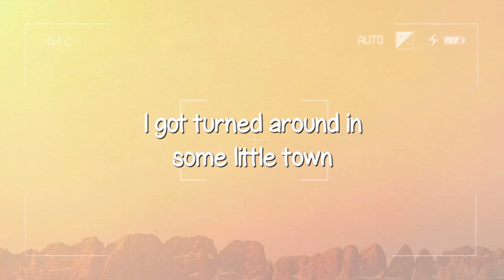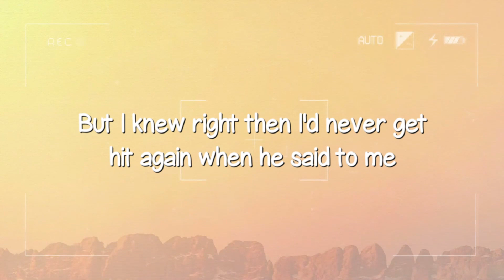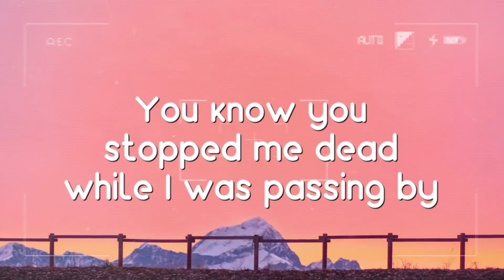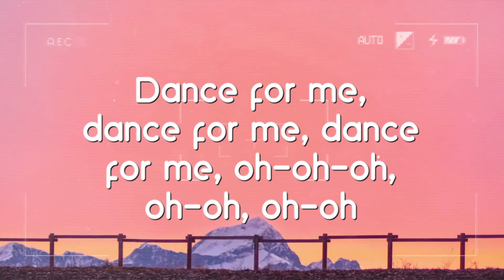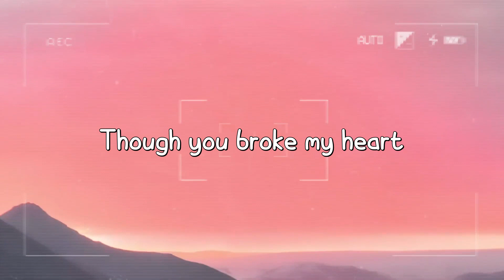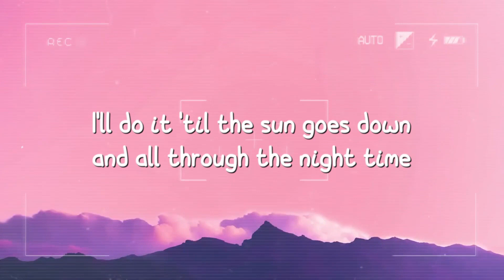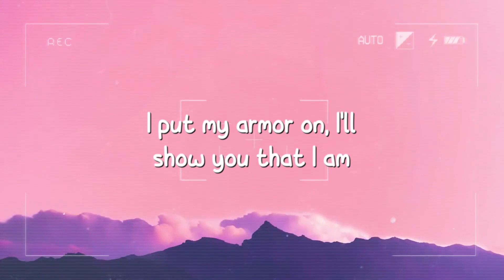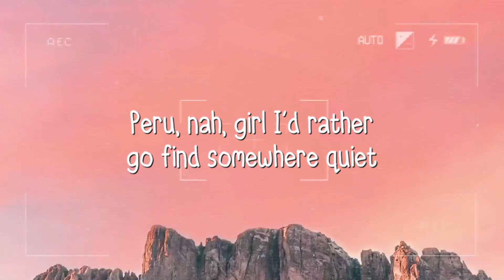Wait In The Truck - HARDY Featuring Lainey Wilson (Lyrics Video) 🌿